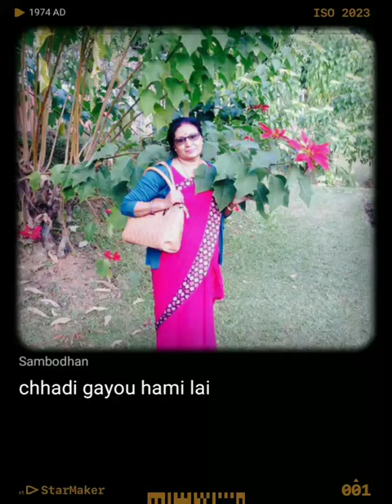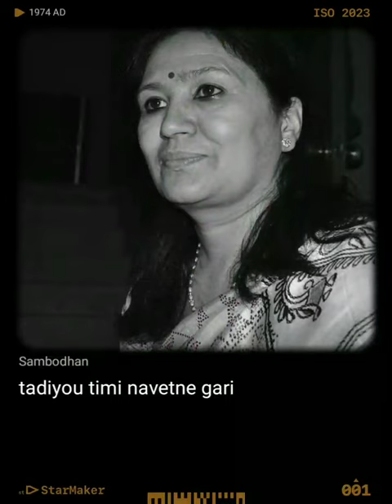Sambodhan timilai gardai chhu ma (Cover song) हार्दिक श्रद्धाञ्जली दिदी 😭😭😭